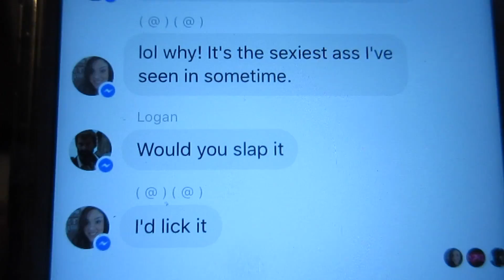GROUP CHATS!!!! StarrVlogs 11-13-16 (Day-1048)